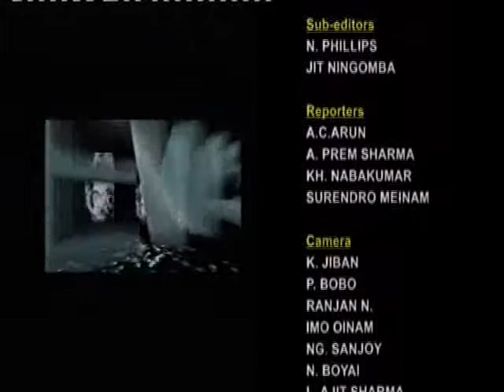31st May ISTV English news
NEWS PRODUCER:- KH.KHOGEN
NEWS EDITOR:-  HELENDRO MAIBAM
VIDEO EDITOR:-  RANJAN
NEWS READER:-  DHANIYA